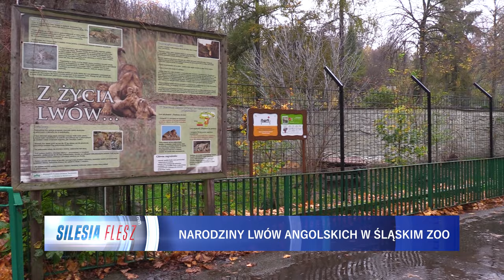4 lwy urodziły sie w Chorzowie. Fenomen na skalę światową w śląskim ZOO